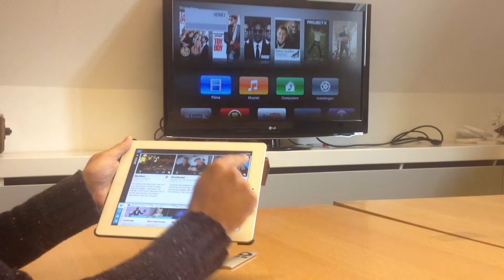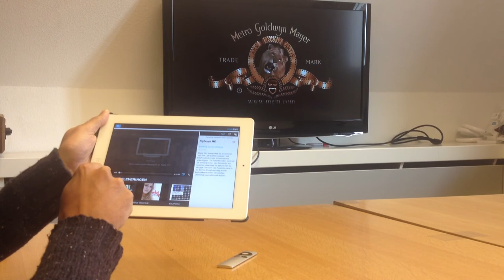Je iPad of Iphone als afstandsbediening van je TV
WappZapp in combinatie met AppleTV! Je iPad of Iphone als afstandsbediening van je TV. Hoe werkt WappZapp met AppleTV?

Volg ons op en twitter @wappzappTV